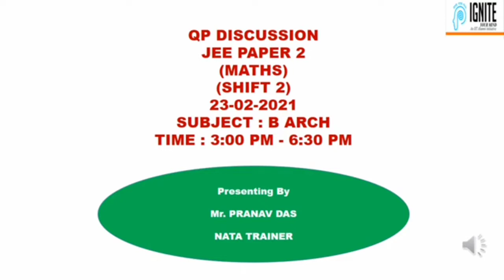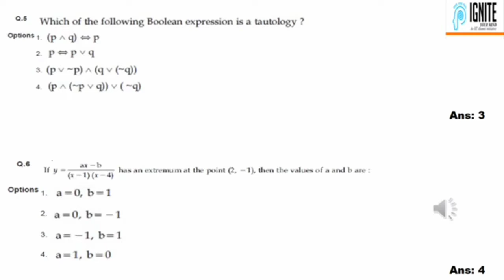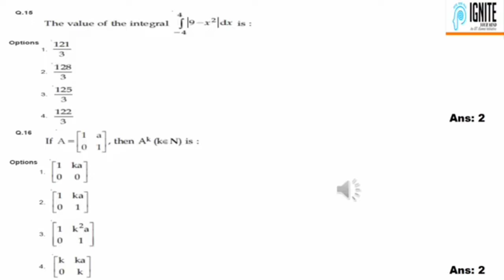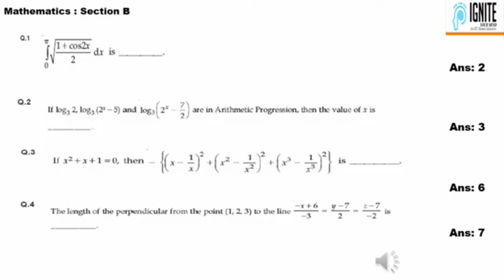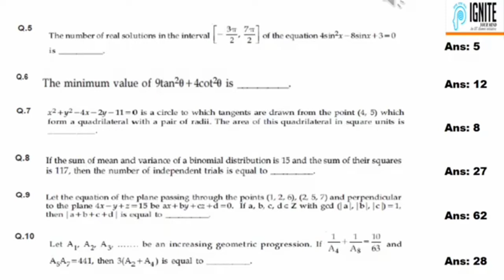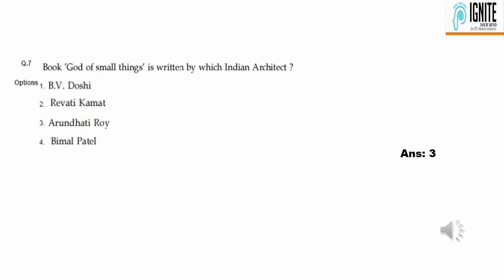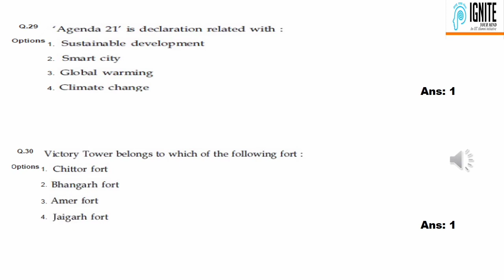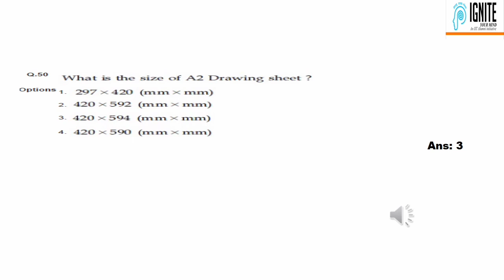JEE FEBRUARY SESSION APTITUDE &MATHS COMPLETE QUESTIONS SOLVING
What's Next IF You Have low chance For Getting merit seats for B. Arch -2021-To Get Into Spa SPA GEC

NATA Super 25 Repeaters Batch 2022
Starting date : sep 5

Ignite is the leading coaching center in Kerala for NATA & JEE MAIN Paper-2 coaching. IGNITE has become one of the top institutions in Kerala through its complete dedication in delivering quality education. Ignite has become a promising path for many architecture aspirants to achieve their dreams and a great future.
Now we are conducting a Regular Repeaters batch for NATA & JEE MAIN Paper-2, 2022 aspirants who currently completed  +2 . We offer online and offline classes for the same course fee. But now that the Covid fear is all around us, we will initially be giving classes as online. We will provide offline classes according to the Govt. guidelines.
Our online live classes will be through Google meet, and we will provide Micro sm recorded classes through our own application, which is included in the course fee. The class notes and study materials are also available in our application. We will provide Chapter wise, Topic wise & full length Mock test series through our application which will helps you to revise the entire syllabus in the simulated setting of the actual exam and to analyze your own performance.
We will cover entire syllabus for NATA & JEE PAPER-2 in the course period and Basic drawing classes in the first 3-4 weeks which will helps you to improve your drawing skill. Our course is coordinated by Alumni of IIT, CEPT & SPA.

So, those who want to get admission in our course, register immediately and grab your seats now.

Course Features :
Live classes  :  weekly 5 days ( min 300 -450 hours)
Recorded classes :  100+ hours Micro sm (minimum )
Study Materials : Hard copy + soft copy on Ignite App
Practice mock test : Topic wise + NATA JEE-2 MODEL EXAMS
Report Card : Monthly report card about students performance
Assignments evaluation : Drawing assignments valuated by senior Architects
Individual attention : one to one Monitoring by class teacher
Carrier Guidance : Free carrier guidance by IGNITE COORDINATOR
Offline drawing classes with same fee ( according to gov guidelines)